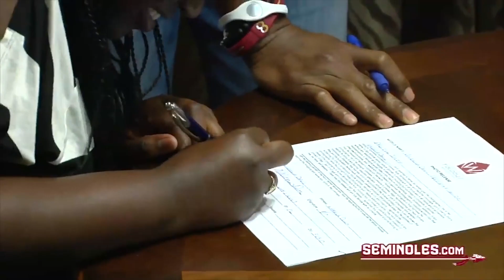2024 Huddle - Warrick Dunn Spotlight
The Ryan Nece Foundation celebrated leadership and community service at our May 8th Huddle, a luncheon presented by Suncoast Credit Union at Armature Works. The event featured a panel including Warrick Dunn and USF's President Rhea Law. Moderated by Ryan Nece, the panelists discussed the importance of a huddle, their commitment to community, leadership, and the Power of Giving.

Warrick Dunn was recognized with a Paragon Award, which honors and recognizes individuals who are exemplary role models for the next generation of community leaders. The recipient is known for their leadership, service to others, and distinction in their field.